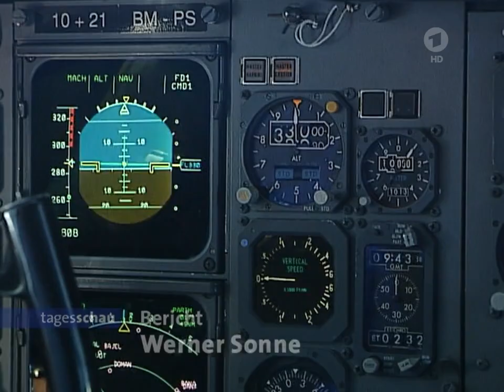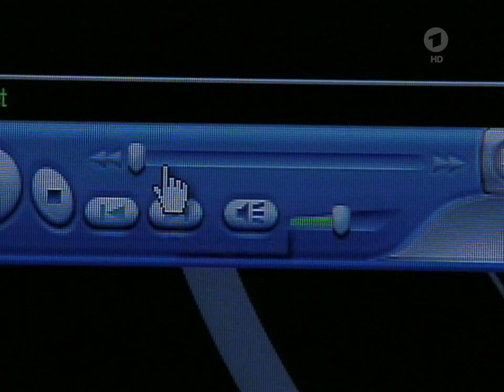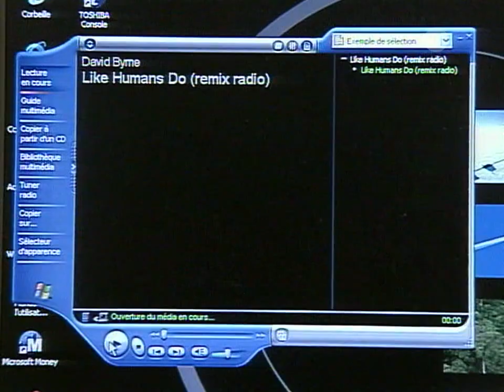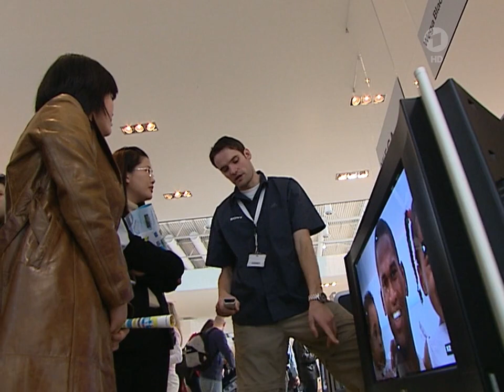24.03.2004 Abbruch Rau-Besuch in Dschibuti, Rekord-Bußgeld gegen Microsoft, Tilmann Riemenschneider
Bundespräsident Johannes Rau bricht Besuch in Dschibuti wegen Terror-Androhung ab
EU beschließt Rekord-Bußgeld gegen Microsoft
Würzburg würdigt Tilmann Riemenschneider

tagesschau vor 20 Jahren, 24. März 2004
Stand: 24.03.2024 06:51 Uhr